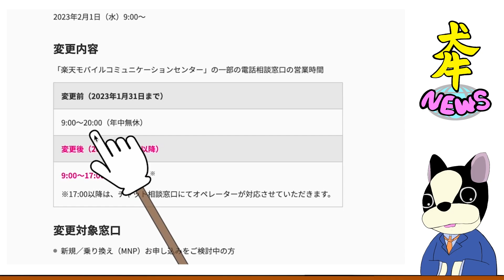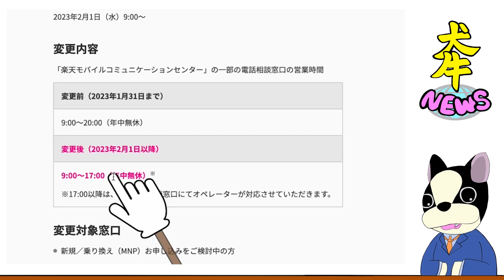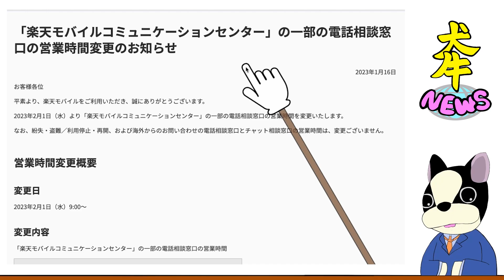【楽天モバイル】経費削減の為にシレッとサポート時間短縮してた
いつでもほしい物リスト(Amazon)
自律神経失調症に効きそうな物を支援頂ければ嬉しいです（リストにない物も送れます）

スマホが安い楽天モバイル楽天市場店
【Android】

【povo2.0】営業妨害だけどオススメしたい‼︎冬休み向けの使い放題トッピングは使うな。通常の24時間使い放題が最強コスパな件を解説

ココナラ登録で1000円分ポイントプレゼント（電話番号認証あり）
電話相談や今後色んなサービス出品するので是非登録下さい。

楽天モバイルを『逆』に今契約するべき３つの理由！！楽天回線ダメなら辞めても得しかないじゃんw

犬牛くんLINEスタンプ販売開始（120円）

・スマホから登録お願いします。
stand.fm（スタンドFM）で音声コンテンツ配信中‼参加型もやっています。

るるかのTwitchチャンネルです。APEX配信もやってます

商品提供・お仕事・プレゼントの連絡はメールかTwitterのダイレクトメッセージよりお願いします。静岡市清水区に住んでます